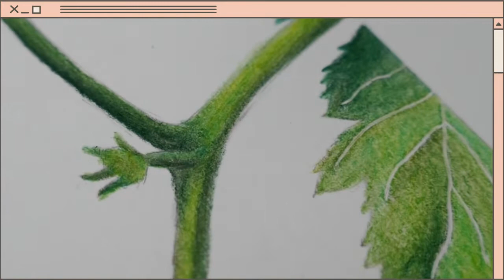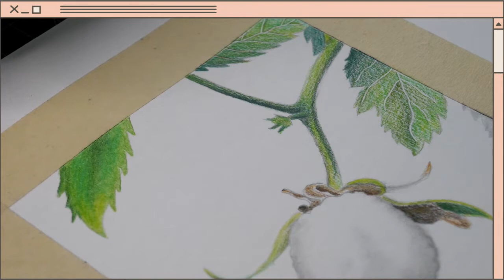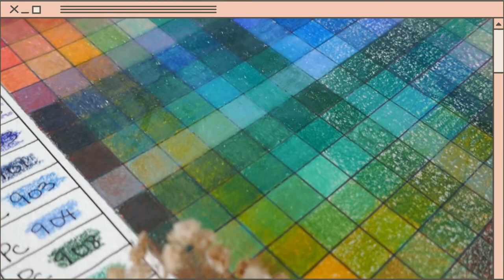Frambuesa silvestre: lápices de colorear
Tenía tiempo que quería hacer una ilustración botánica a lápiz de color, pero nunca me atrevía, hasta que por fin me tome el tiempo para crear esta diminuta pero adorable fruta. Espero que disfrutes.
Subo mis videos todos los viernes a las 10am (AST) Atlantic Standard Time.
Si decides hacer esto, no olvides tagearme en Instagram.

Si estás considerando descargar el app usa mi código YMUFW para que puedas ganas 2,000 pt ($2.00) al escanear tu primer recibo de compras. 😉 *NO ESTOY SIENDO PATROCINADA POR ESTA APLICACIÓN, ES UNA AYUDITA PARA TI Y PARA MI*
🛑*NOTA: Este video no fue patrocinado por ninguna de las marcas mencionadas y/o utilizadas.